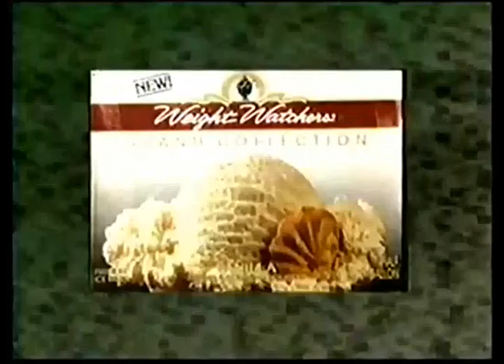Comerciales mexicanos: Danesa 33 1990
Llegada de helados de importación